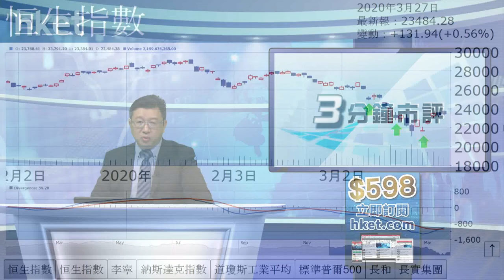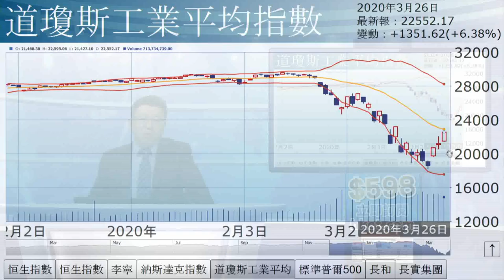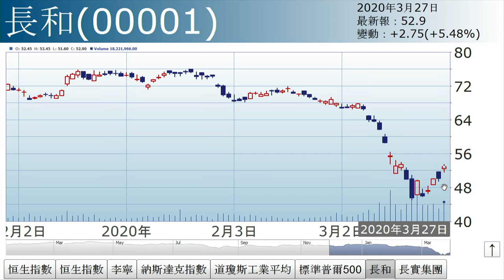李國慶︰週一恐慌病（2020年3月27日）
【香港經濟日報】《投資理財》主編李國慶表示，隔晚美股反彈逾1300點，惟港股是日表現未算突出，主因本港疫情反覆，以及過往3周每到星期一皆大跌逾千點，投資者憂慮下周黑色星期一重演。……（更多內容：